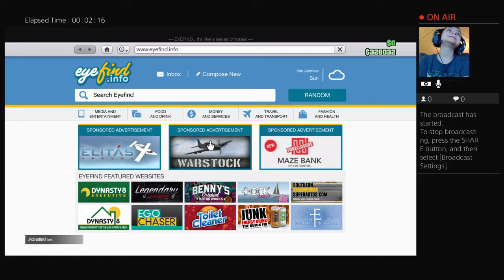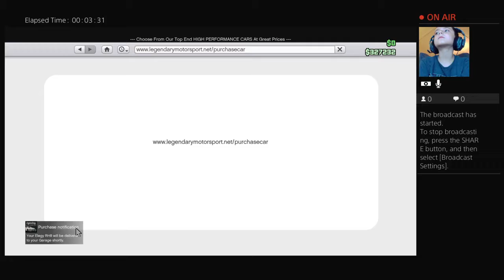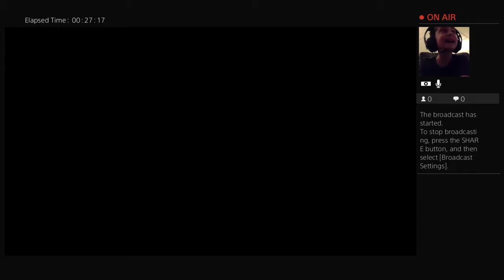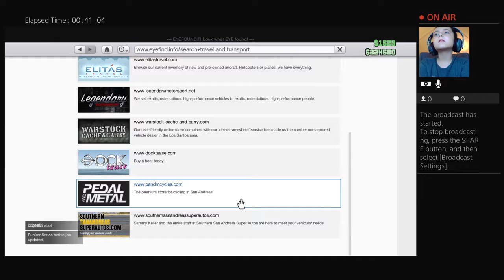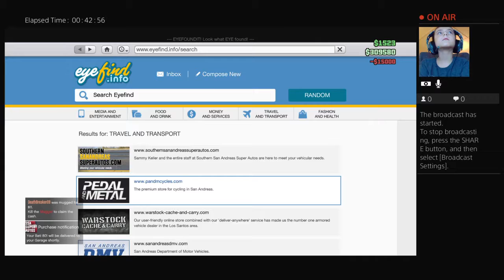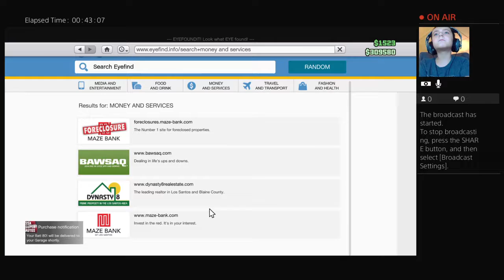Gta 5 ps4